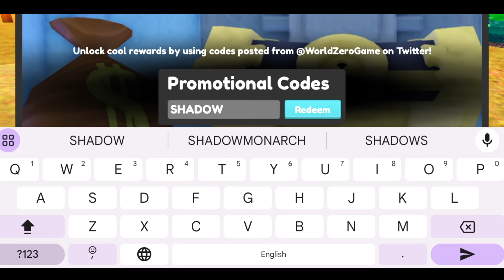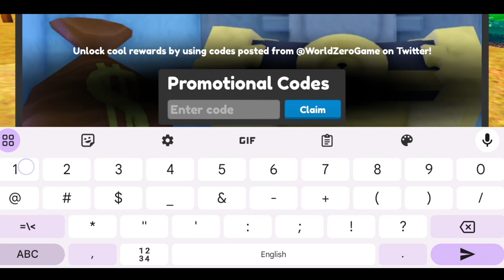*NEW* WORLD ZERO CODES 2024 FEBRUARY | WORLD ZERO CODE